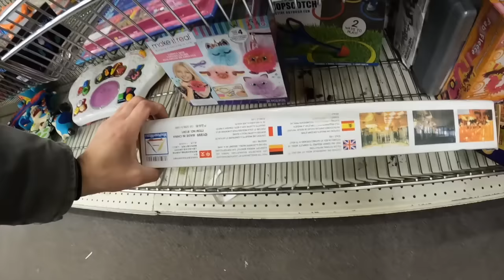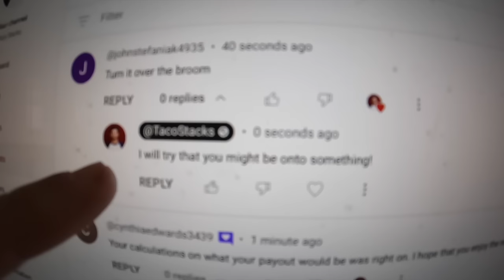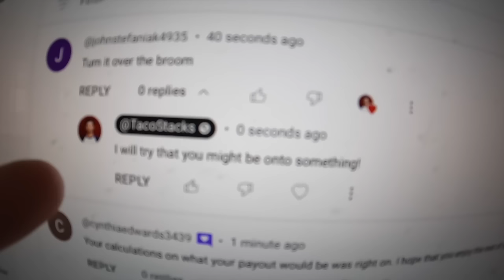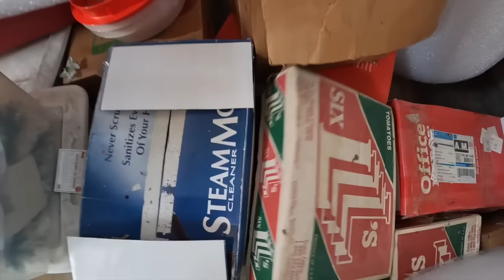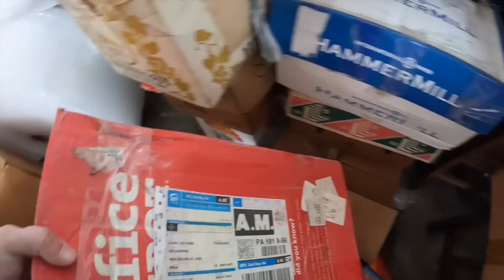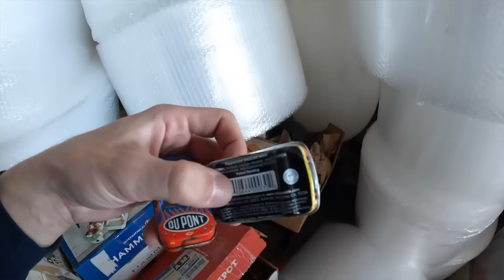Trash Picking And Trying To Solve A Problem